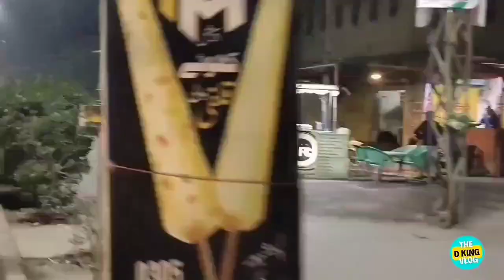Another Day ‎️‍🔥With Lots Of Fun ‎️‍🔥 Masti | ایک اور دن بہت مزے مستی کے ساتھ👌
My Name is Dawood Siddiqui .
I am 9 Years Old .
           ❤️ Papa's Favorite Son ❤️

This is My 2nd vlog Video [ Shoot Myself ]
Aj Hum Late Hogaye  Thy

Hit likes.